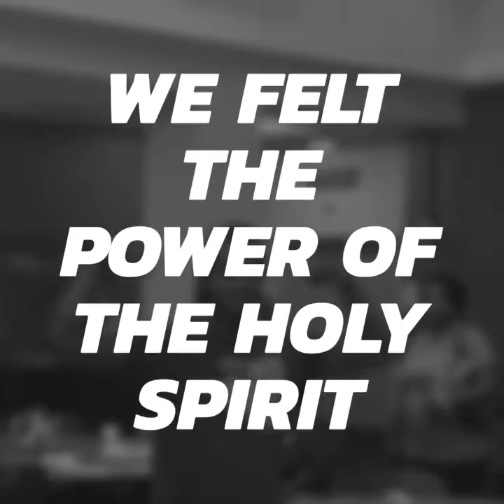Unity Alive in You 2017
Alive in You
MISSION TRIP
 2017